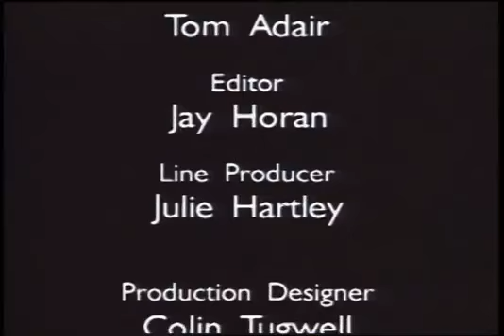Brownmark Bang Bang!